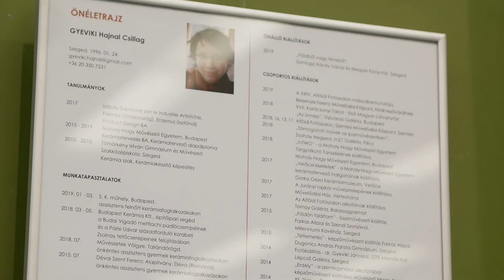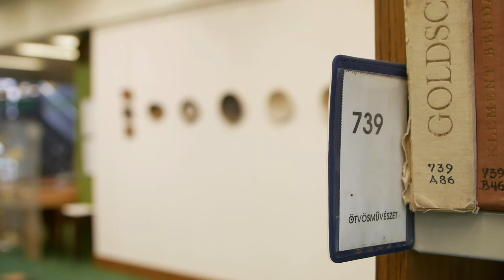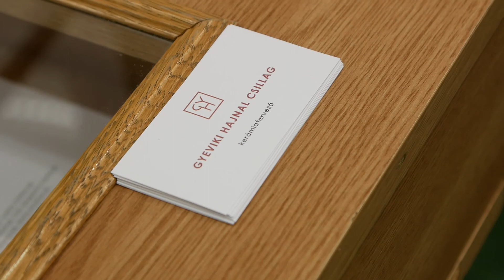Gyeviki Hajnal kiállítása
Földből vagy fényből címmel látható Gyeviki Hajnal Csillag kiállítása a Somogyi-
könyvtárban.